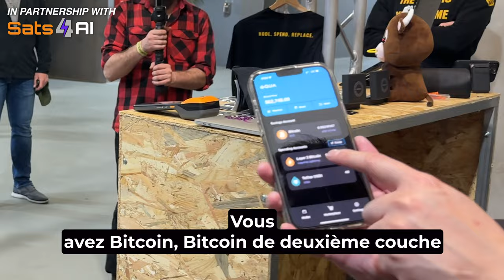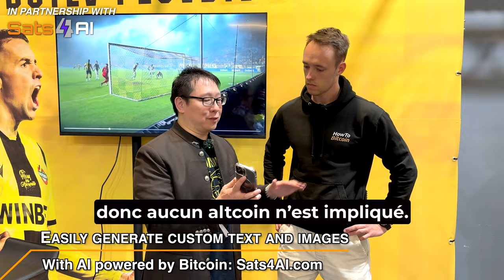"Ce Bull Market sera différent" 🚀 Samson Mow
"Plus de gens veulent du Bitcoin et plus de gens veulent du Bitcoin", Samson Mow, 10 avril 2024 🤪

Multiplicateur, capitalisation boursière, adoption étatique ; Samson Mow nous livre son panorama 2024/2025 de Bitcoin 🧡

▬▬▬▬▬▬▬▬▬▬▬▬▬▬ QUI SOMMES-NOUS ? ▬▬▬▬▬▬▬▬▬▬

▬▬▬▬▬▬▬▬▬▬▬▬▬▬▬▬ SOMMAIRE ▬▬▬▬▬▬▬▬▬▬▬▬▬▬▬▬
00:00 Introduction
01:11 Plus de faux Bitcoin = Bitcoin à 1 million
02:41 ETF : un moyen pour les Etats d’accéder à Bitcoin ?
03:09 Comment Saylor short le dollar
05:12 Bitcoin démonétise tout !
06:09 Bitcoin : un multiplicateur x200
09:05 Bitcoin, la future devise argentine ?